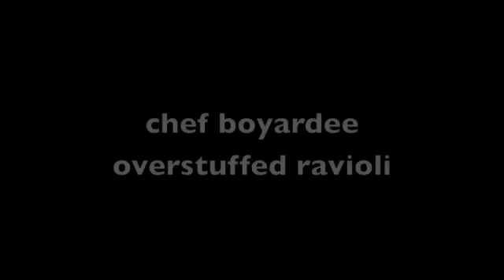Taste Test Tuesday - Overstuffed Ravioli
I tried some Chef Boyardee Overstuffed Ravioli, because I am totally broke. Being a Hollywood Actor is nothing like Entourage... except for all the hot chicks throwing themselves out, but no matter what they say, eating a girl out will never fill you up.